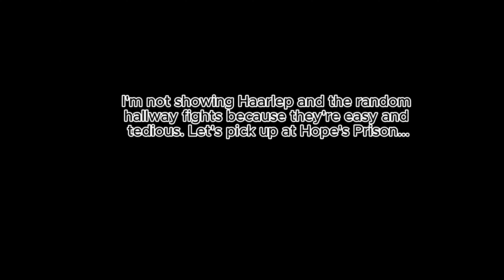Four crit-fishers take on the House of Hope in 「Baldur's Gate 3」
Crit-fishing in 「Baldur's Gate 3」 is more viable than it is in tabletop 5e, and can be pretty fun! Unfortunately the party comp shown here isn't possible until very late in the game, but once it comes online it's a lot of fun. In this particular video I am smiting on pretty much every crit (since it's in the House of Hope, where there are free long rests), but it's still powerful even when you smite sparingly.

Karlach's build here is explained in more detail in The other builds follow basically the same principles.

0:00 Intro
0:15 Cast of characters
3:15 Hope's prison
8:55 Bath time
9:35 Raphael
14:10 The rest of Raphael's mooks
18:30 Final tally of crits